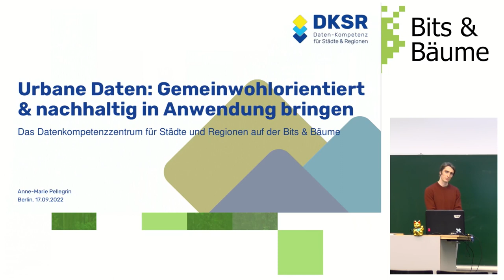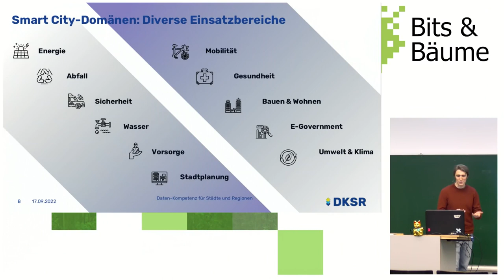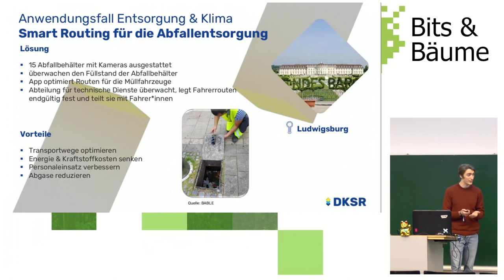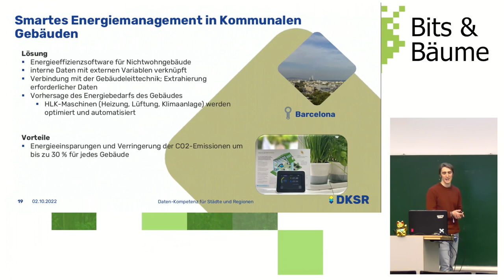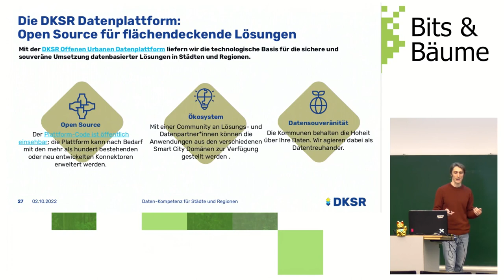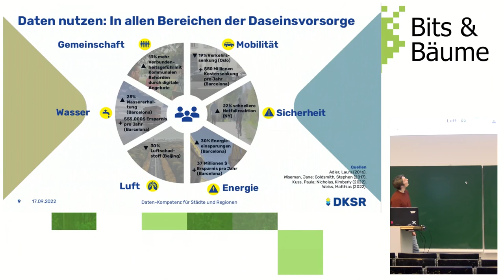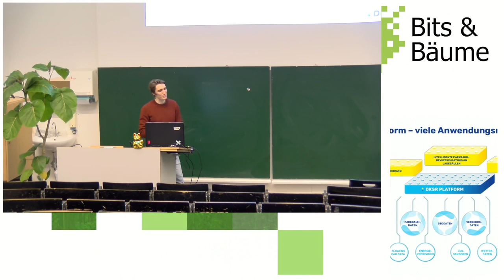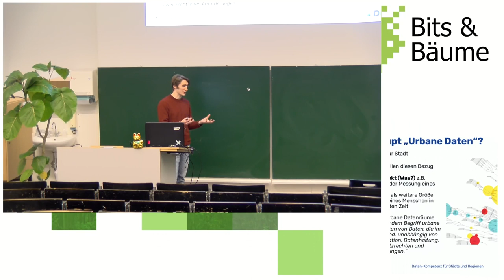Urbane Daten: Gemeinwohlorientiert und nachhaltig in Anwendung bringen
Angesichts wachsender Herausforderungen stehen kommunale Akteur*innen vor der Aufgabe, Städte und Regionen als Lebensräume dieser und kommender Generationen resilient und nachhaltig zu gestalten. Digitalisierung bietet hier ein starkes Werkzeug: mit urbaner Datennutzung. Was braucht es, um Daten gemeinwohlorientiert einzusetzen – und wie können hierbei flächendeckend Mehrwerte geschaffen werden?

Als "Smart City"-Lösungen sind datenbasierte Lösungen bekannt und in aller Munde. Für viele ist die Smart City dabei ein Angstthema - nicht zu Unrecht: Schließlich können die falschen Hände gerade mit personenbezogenen Daten viel Schaden anrichten. Genauso bietet die strategische Nutzung urbaner Daten jedoch großes innovatives Potenzial für Kommunen und kommunale Unternehmen, um Städte wie ländliche Regionen nachhaltig und resilient zu gestalten. Das zeigt sich bereits in vielen Projekten von Städten, die Bürger*innen aktiv mit einbeziehen und Mehrwert für die Daseinsvorsorge schaffen. Wir wollen daher dazu motivieren, ohne Angst auf das Thema zu blicken - und herauszufinden, wie datenbasierte Lösungen tatsächlich gemeinwohlorientiert in Anwendung gebracht werden können. Welche Technologie braucht es? Und wie können wir die nachhaltige Gestaltung der Smart City-Strategien und -Prozesse sicherstellen? Denn eins ist sicher: Wir brauchen schlaue und schnelle Entscheidungen und Maßnahmen, um dem Klimawandel zu begegnen - und urbane Daten sind hierfür kein Allheilmittel, können uns aber eine enorme Stütze sein.

Deswegen wollen wir einen kurzen Input zum Thema Datennutzung für nachhaltige Stadtgestaltung und der Bedeutung von Open Source-Technologie in diesem Kontext geben sowie Anwendungsbeispiele aus verschiedenen Städten aufzeigen, um anschließend in eine kleine Diskussion mit den Teilnehmenden zu gehen.

Anne-Marie Pellegrin
David Hick